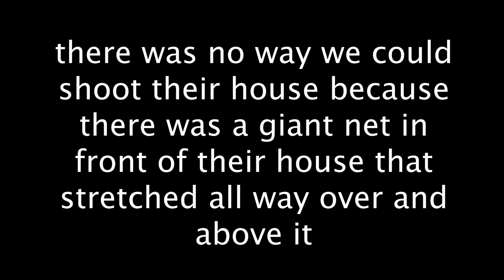GoPro: Paintball POV!!!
5 Rounds of action packed paintball games all captured by Go Pro!!!